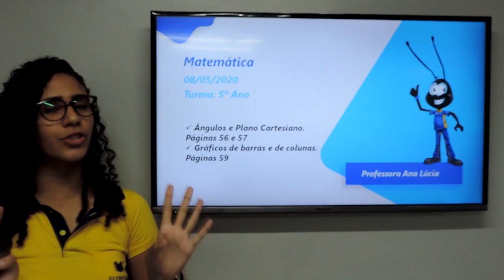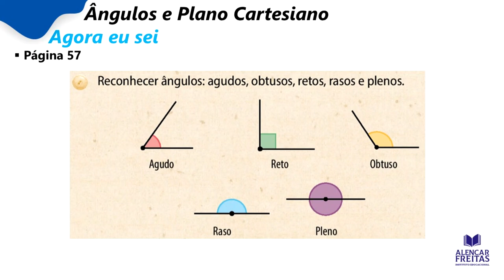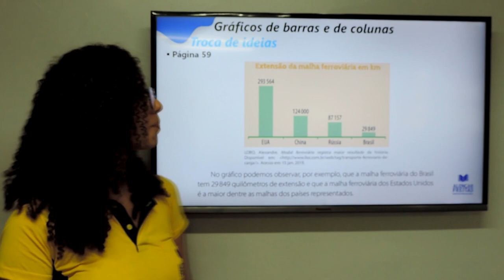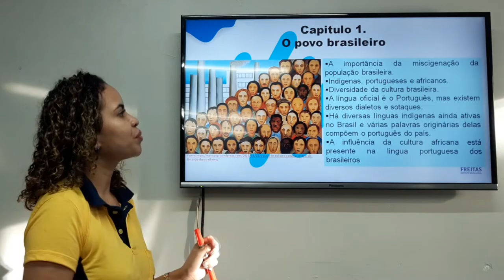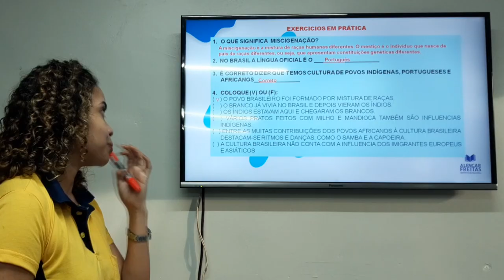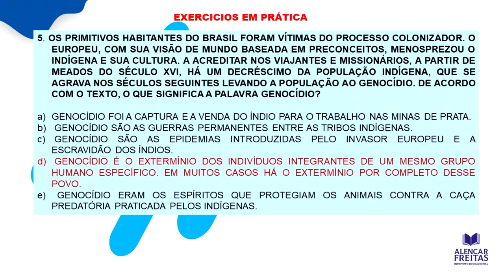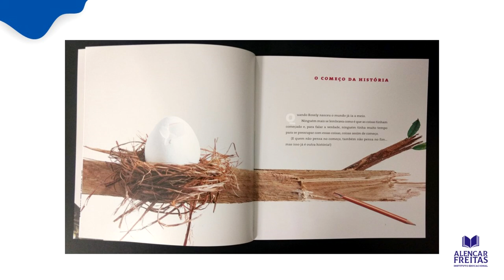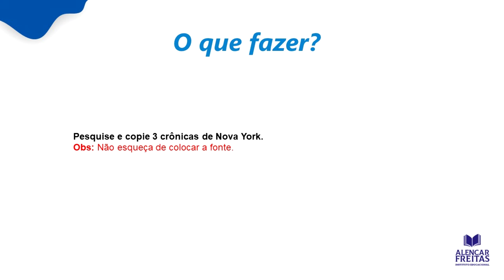Dia 8 de Maio - Aula do 5º Ano